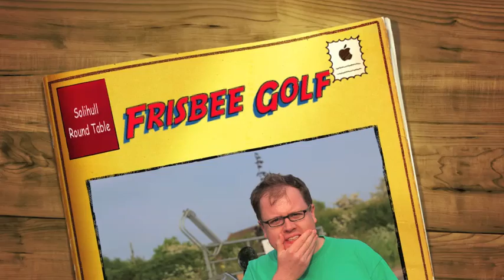Frisbee Golf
Solihull Round Table Frisbee Golf Night

May 2010.